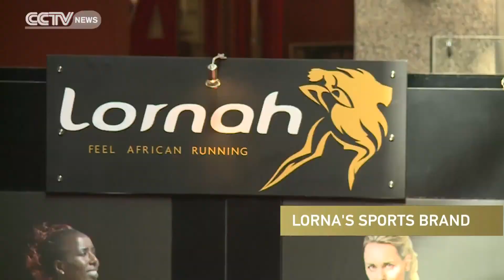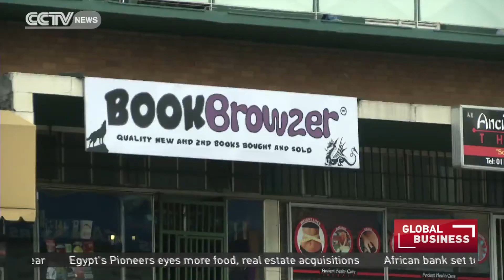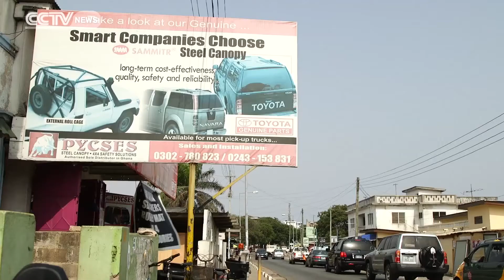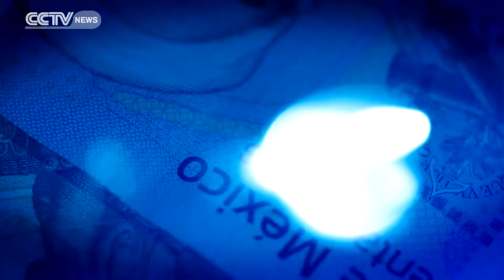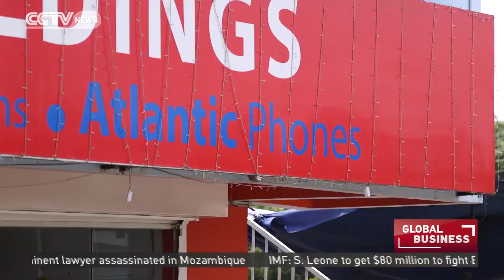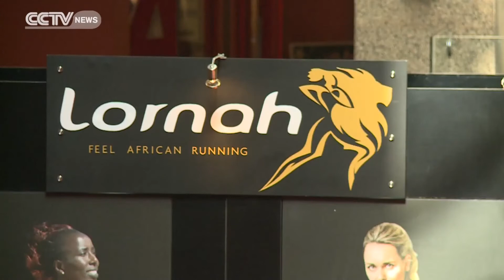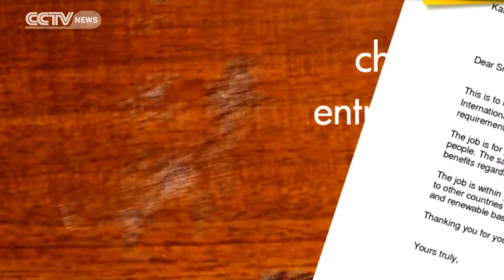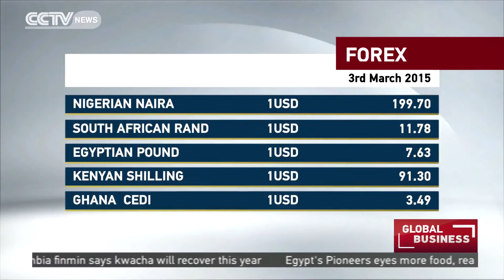Global Business Africa 3rd march 2015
Full Bulletin For Africa's Global Business News on 3rd March 2015